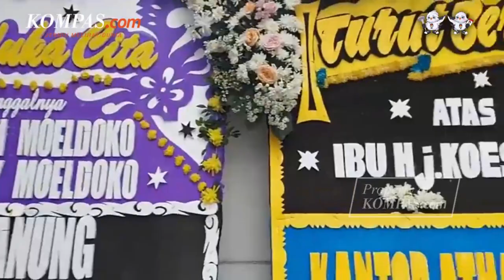Sosok Koesni Harningsih, Istri Moeldoko yang Meninggal Dunia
KOMPAS.com - Istri Kepala Staf Jeore Moeldoko, Koesni Harningsih meninggal dunia pada Minggu (12/3/2023), pukul 04.49 WIB. Hal ini telah dikonfirmasi oleh mantan Direktur Advokasi dan Hukum Tim Kampanye Nasional (TKN) Jokowi-Maruf Amin, Ade Irfan Pulungan.

Pernikahan Moeldoko dan Koesni Harningsih terjadi pada 1958, dan dikarunia dua anak. Mereka adalah Randy Bimantara dan Joanina Rachma. Koesni Harningsih penang menjabat sebagai Ketua Umum Dharma Pertiwi periode 4 Juni 2013-8 Juni 2025.

Koesni menerima tugas ini dari Tetty Agus Suhartono pada 2013. Koesni pernah menyampaikan bahwa tugas tersebut untuk ikut serta menciptakan kondisi masyarakat dan keluarga besar TNI yang harmonis.Ia menilai tugas ini bukan hal yang mudah. Koesni pun berharap kepada seluruh pengurus organisasi Dharma Pertiwi dapat bersama berupaya lebih giat lagi.

Video Jurnalis : Ari Julianto
Penulis : Bayu Dandy Bramasta
Penulis Naskah: Novyana Nurmita Dewi
Narator: Novyana Nurmita Dewi
Video Editor: Monica Arum
Produser: Monica Arun